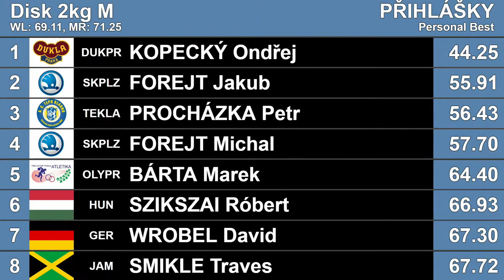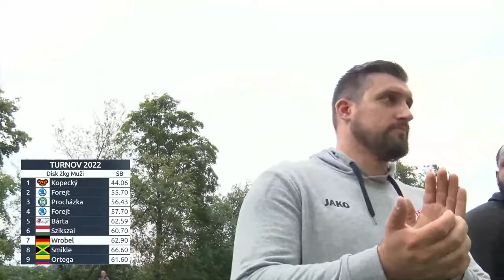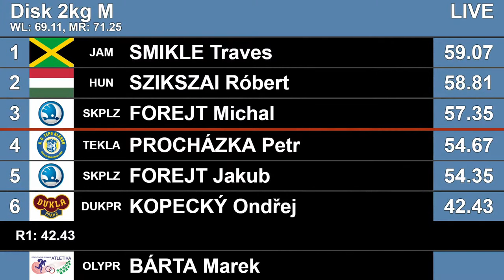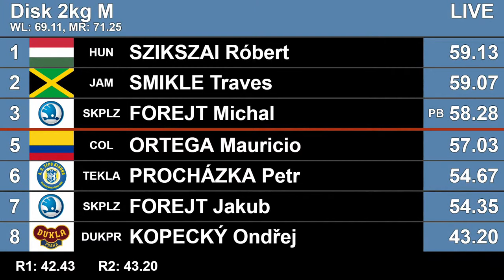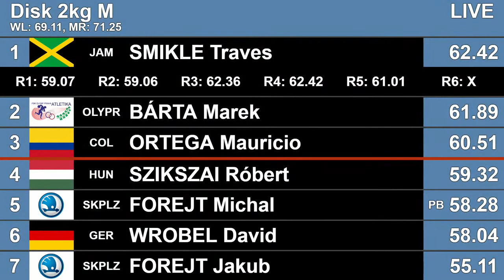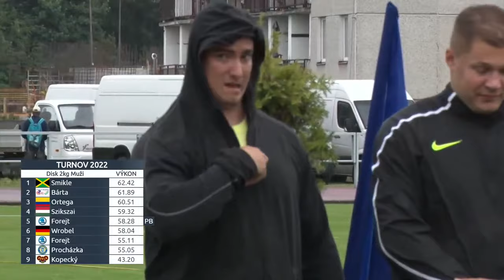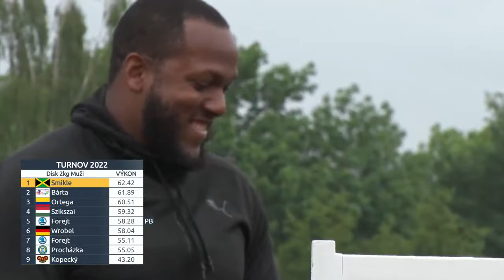Ludvik Danek Memorial 2022 - Discus Throw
Results:
1) Traves Smikle - 62.42m    [18:52s]
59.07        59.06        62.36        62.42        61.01        x

2) Marek Bárta - 61.89m     [20:10s]
x                x                 59.05        x               61.89        x

3) Mauricio Ortega - 60.51m     [16:48s]
x                57.03         x                60.51       x                x

4) Róbert Szikszai - 59.32m     [9:56s]
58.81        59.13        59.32         x               x                x

5) Michal Forejt - 58.28m     [8:27s]
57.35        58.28        x                x               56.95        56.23

6) David Wrobel - 58.04m     [14:33]
x                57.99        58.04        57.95        x               x

7) Jakub Forejt - 55.11m
54.35        x                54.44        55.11        x               54.18

8) Petr Procházka - 55.05m
54.67        x                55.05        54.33        x               x

9) Ondřej Kopecký - 43.20m
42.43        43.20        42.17